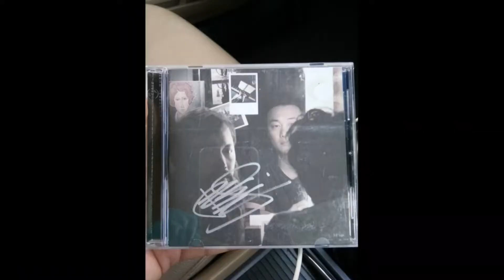Crash Bandicoot 1 - Road to Nowhere (speed run) Gold relics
Practice Makes Perfect trophy guide on hardest stage -Road to Nowhere